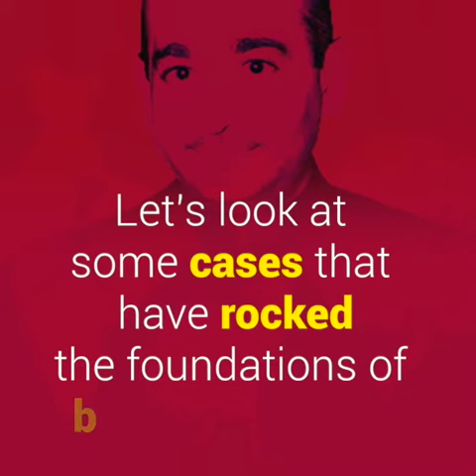PNB Scam | Banking scam under modi Govt. | मोदी सरकार में हुआ बैंकों का सबसे बड़ा घोटाला